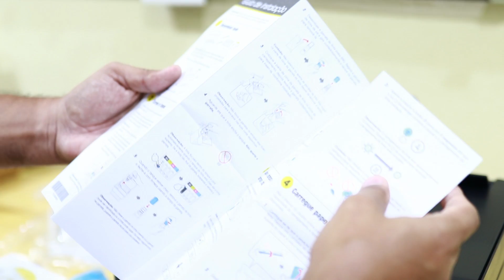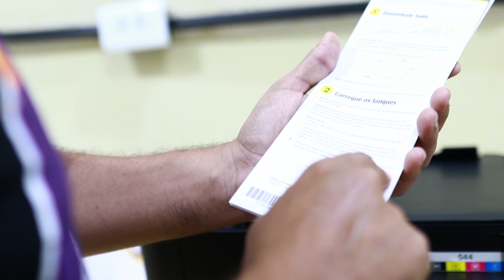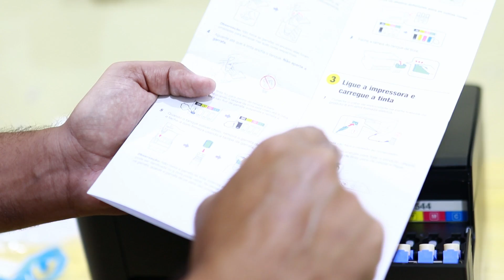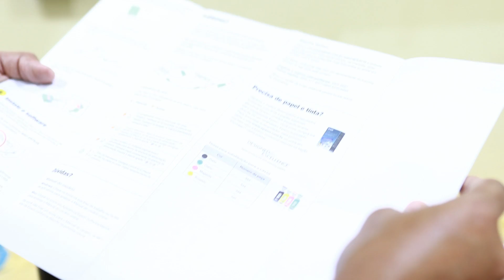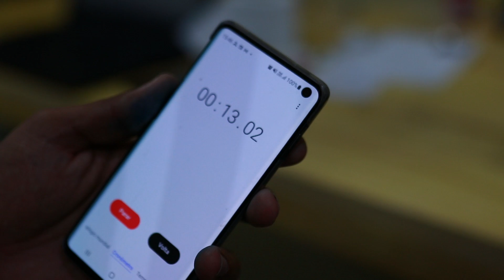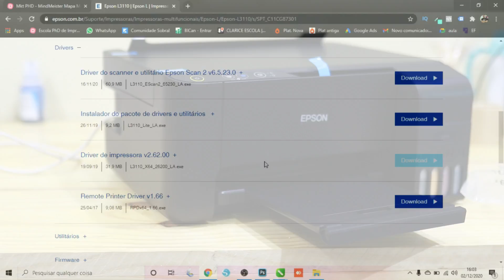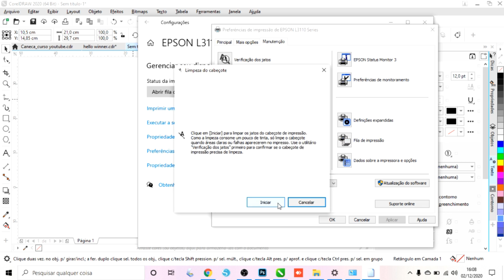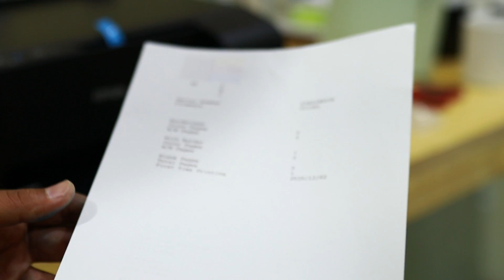Como instalar impressora sublimática Epson L3110 / AULA 16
Iniciando o segundo módulo do nosso curso de sublimação grátis, vamos instalar a impressora sublimática Epson L3110 em um passo a passo completo.

Nessa aula acompanhe todos os procedimentos para começar a utilizar uma impressora nova na sublimação. Entenda a importância de seguir todos os protocolos, aprenda os processos iniciais de instalação, como trocar as tintas pela tinta sublimática, verificação de jatos e muito mais.

🎓 Quer transformar ideias em estampas incríveis? Aprenda Sublimação do Zero!